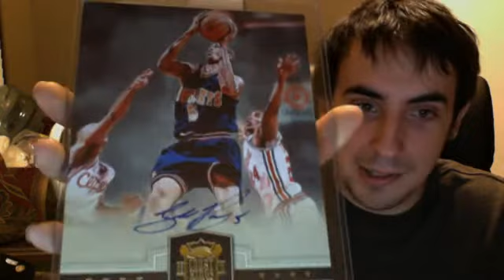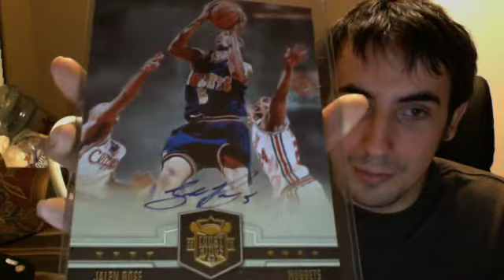Indynoodle, Quick Mailday from Panini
Hey whats up guys, Indynoodle aka Ryan is having a 4 box Football Group Break tomorrow 8:00 (October 28, 2010)

the four boxes are as follows:

$22 a spot, 30 teams (all randomized)

2008 UD Premier
2009 UD Black
2010 Topps Finest
2010 Absolute Mem.

These are some sick boxes guys, a lot of possibilities, join in, it is going to be a fun night. Link is below: